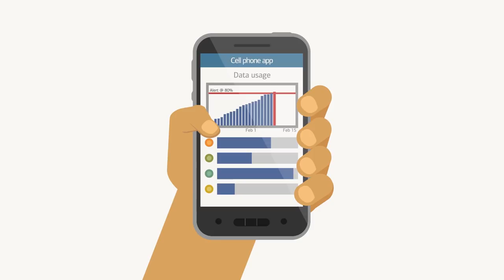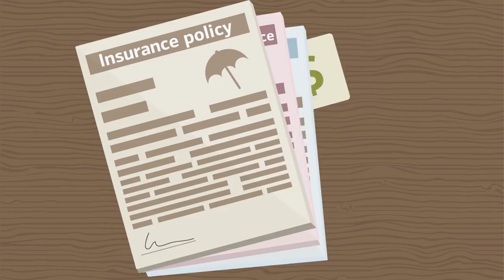Aylık Faturalarda Tasarruf Yapmanın Yolları - İyi Para Harcama Alışkanlıkları (Ekonomi ve Finans)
Ways to save money on your monthly bills - by Better Money Habits